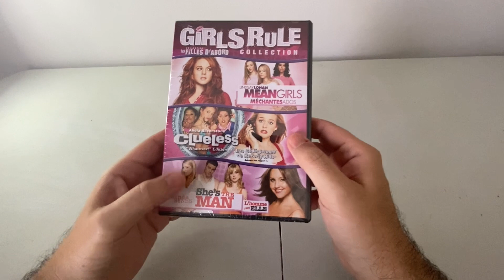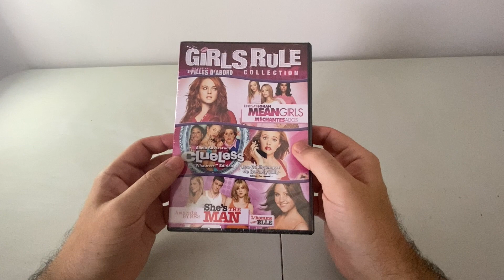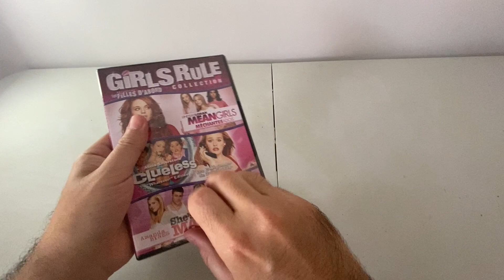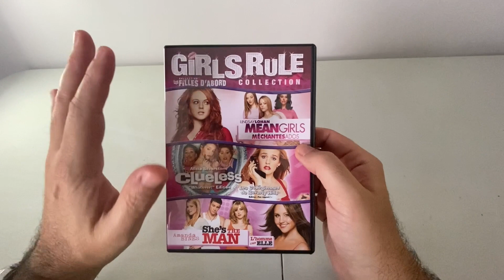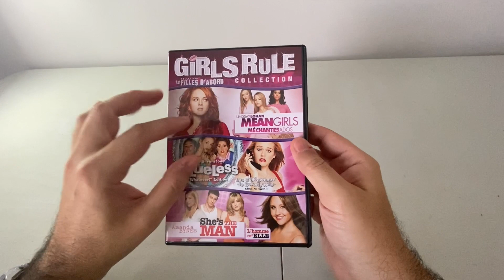Unboxing: Girls Rule Collection DVD Pack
¡Bienvenidos a un nuevo unboxing en nuestro canal! En esta ocasión, desempacamos la divertida colección "Girls Rule Collection" que incluye tres divertidas películas: "Mean Girls", "Clueless" y "She's the Man".